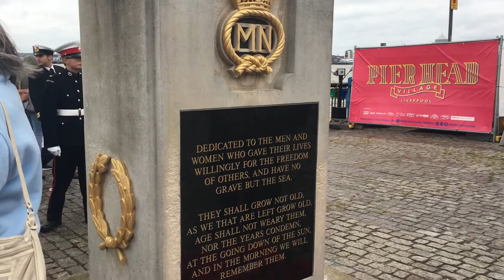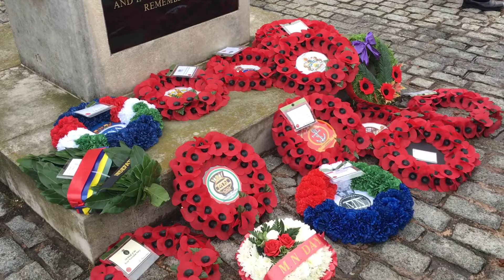Merchant Navy day 2017 ( Parade and Wreath Laying )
Held at the Pier Head Liverpool